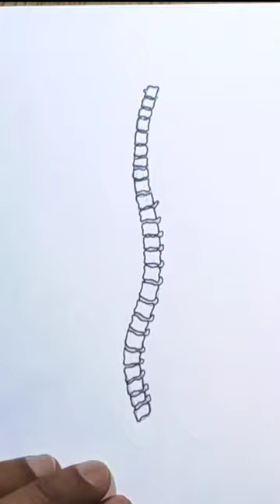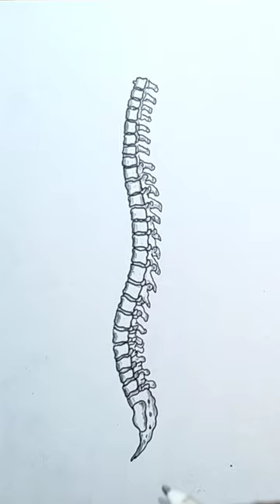Easy way to draw backbone anatomy/Human spine skeleton drawing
How to draw human spine anatomy step by step.
Easy way to draw human backbone skeleton diagram.
Backbone drawing.